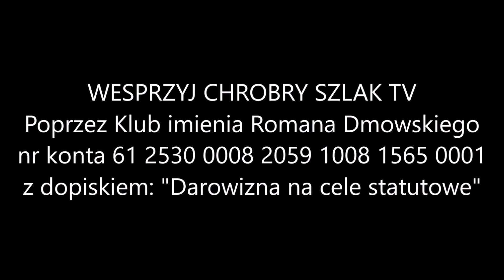Z kalendarza liturgicznego: 3 września - św. Piusa X, papieża i wyznawcy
Józef Sarto urodził się w Riese koło Wenecji w 1835 roku jako drugie z dziesięciorga dzieci wiejskiego listonosza. Ukończywszy chlubnie studia teologiczne był kolejno wikarym, proboszczem ojcem duchownym seminarium, biskupem Mantui, wreszcie kardynałem i patriarchą Wenecji. W roku 1903 został wybrany papieżem. Jako pasterz całego Kościoła odrodził życie eucharystyczne, wydając dekrety o częstej Komunii świętej i wczesnej Komunii dzieci. Zapoczątkował odrodzenie liturgii przez reformę kalendarza kościelnego, brewiarza i śpiewu. Odnowił studia biblijne i skodyfikował prawo kościelne. Energicznie zwalczał błędy modernizmu. Przez całe życie odznaczał się pokorą, łagodnością, miłosierdziem dla biednych i umiłowaniem ubóstwa. Zmarł 20 sierpnia 1914 roku.